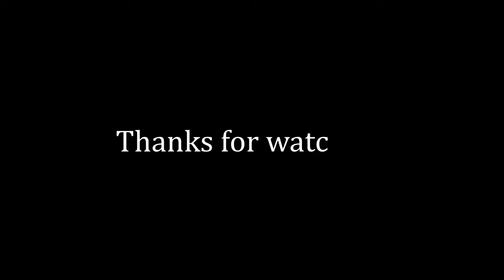Are you with me?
It's not about today. It's always about tomorrow. Great adventures await. Stay with me.